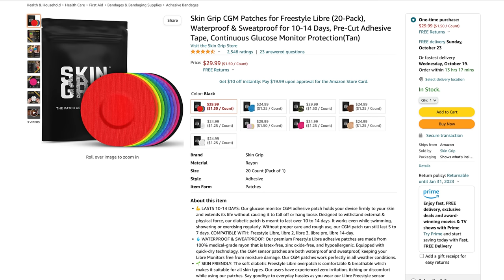Uncle Si Runs Smack Into the Scariest Moment of His Life | Duck Call Room #182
Si talks about the most terrifying moment of his life (that may or may not have involved a Sasquatch). The boys discuss whether their instinct is fight or flight, and no one is surprised by Si's. John-David finally gets the conclusion he needed for his chili debate. Godwin talks about his experiences at a renaissance festival in Texas. Martin gives advice for those moving to Florida, and Si talks about hunting in Phil and Kay's front yard. John-David is adamant that he will never try Miss Kay's squirrel brains.

— Get FREE filet mignon in every order for a year!

— Get TWENTY-FIVE PERCENT OFF lounge and sleepwear! These are amazing!